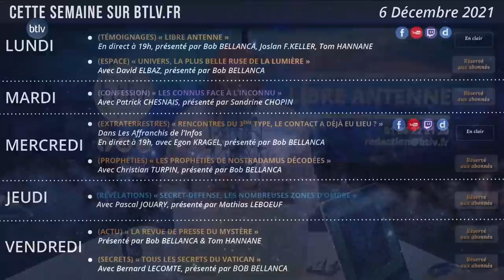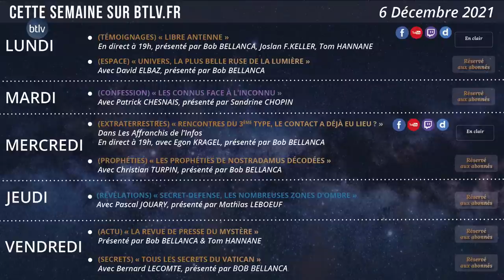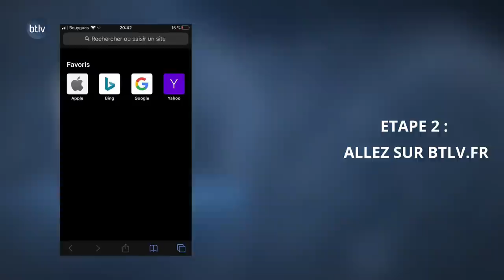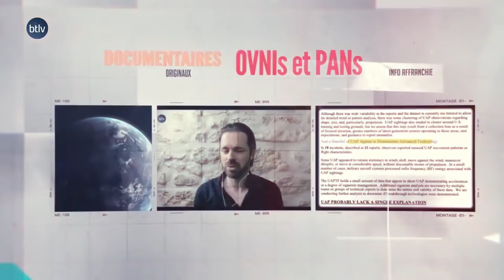TCI, RENCONTRE DU 3e TYPE, OVNI, VOYAGE ASTRAL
Ovni dans le ciel de Caen, Expérience de Transcommunication instrumentale, Voyage astral, Rencontre du 3ème type, ce sont ici quelques-uns des témoignages de cette libre antenne BTLV. Comme le veut la tradition, ici pas de censure, de jugement mais du discernement et de la bienveillance à l'égard des témoins.

❓En bientôt 9 ans, BTLV est devenu le média n°1 sur le mystère et l'inexpliqué, en revenant quotidiennement sur les trois grandes questions que se pose l'homme depuis toujours : d'où venons-nous ? Qui sommes-nous ? Où allons-nous ? À cela, nous en rajoutons une quatrième : quelle société voulons-nous pour nos enfants ?

NOS RÉSEAUX :
✹ btlv.fr